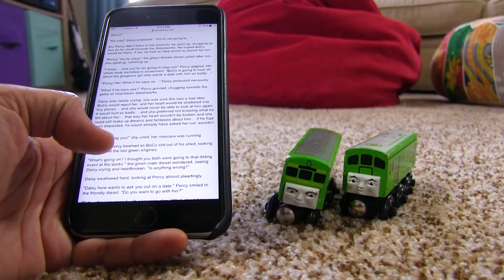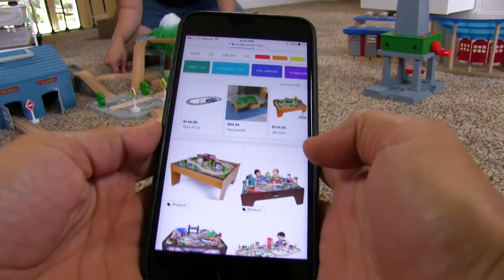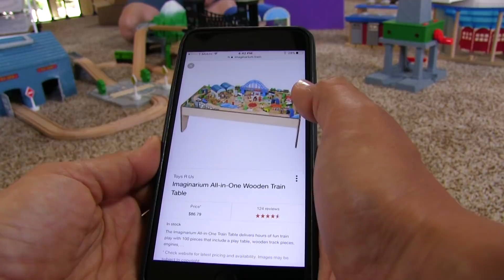Toy Trains | WE GOT BOCO! IMAGINARIUM ONLY TRACK! Thomas and Friends | Video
Hi guys! We have some toy trains ! Today on Izzy's Toy Time we are playing with Thomas and Friends! We got BOCO! WOO! And we are making an Imaginarium and Whackmaster only track! Woo! Our family had so much fun playing with these toy trains !